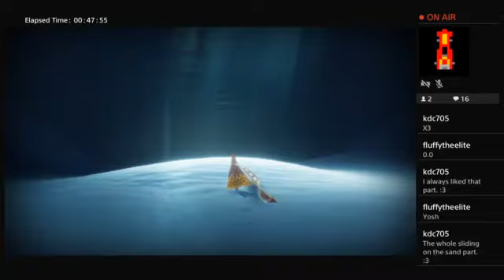Let's start a [Journey]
I was gonna stream this eventually. :3 Why not do it now, and get it over with.